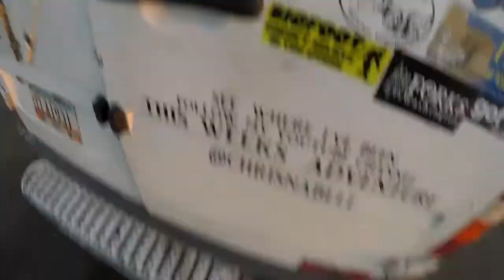Aberdeen skatepark and Ocean City beach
In this Episode we ride a skatepark in Aberdeen,then a bowl in Hoquim then finish the day on the beach in Ocean City
Episode 102
9-20-19